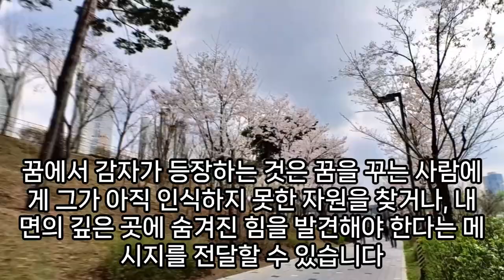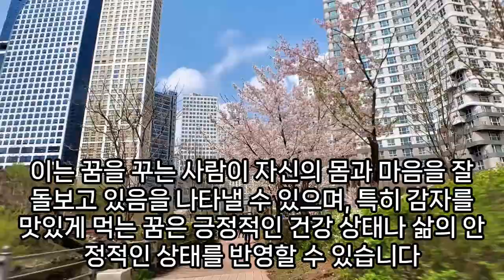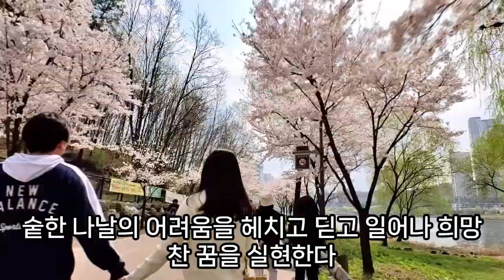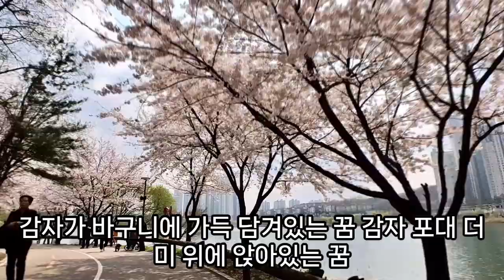감자 꿈해몽, 감자꿈, 감자 나오는 꿈, 감자 캐는 꿈, 감자 먹는 꿈, 찐감자꿈, 감자에 싹이 난 꿈, 감자 훔치는 꿈, 감자가 바구니에 담겨 있는 꿈, 예언, 예지몽